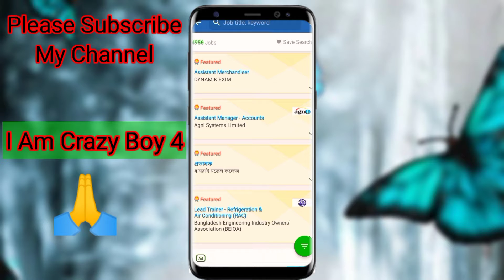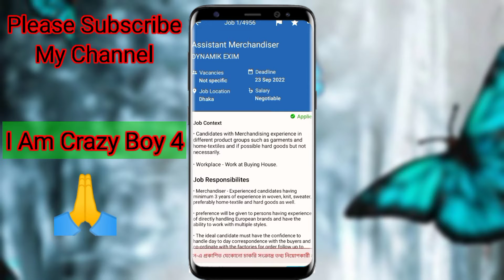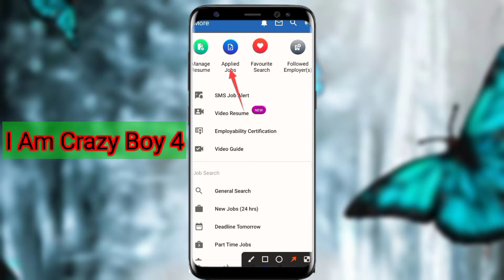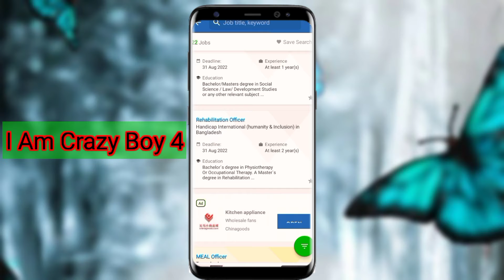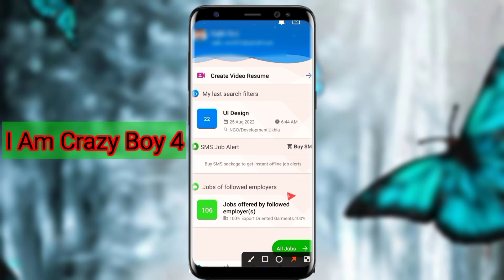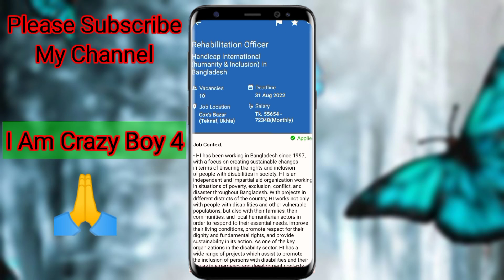How to apply bdjobs। কিভাবে bdjobs আবেদন করতে হয়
Today you will see how to apply bdjobs,bdjobs application rules,
কিভাবে bdjobs আবেদন করতে হয়, বিডিজবে আবেদন করার নিয়ম, bdjobs apply কিভাবে করা যায়।

Track Info : -

 Title : Lassoo by tubebackr Genre and Mood : Dance & Electronic + Bright